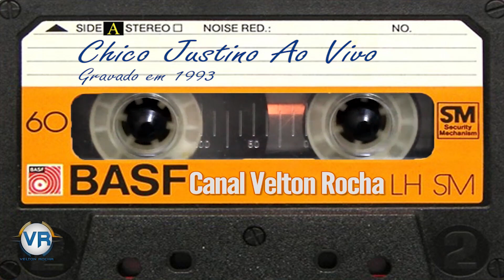Chico Justino Gravado ao Vivo em 1993 LADO A